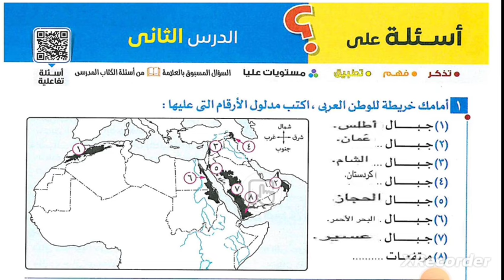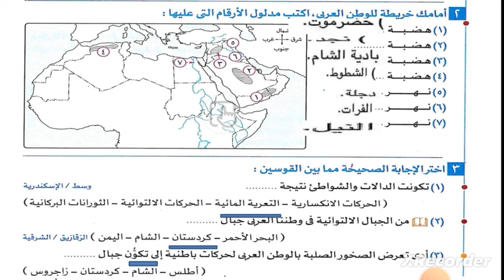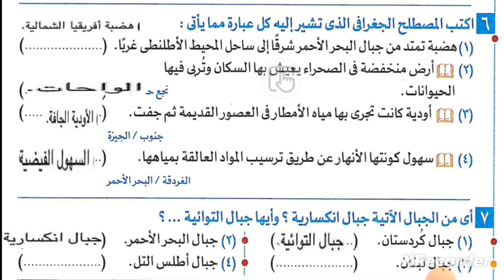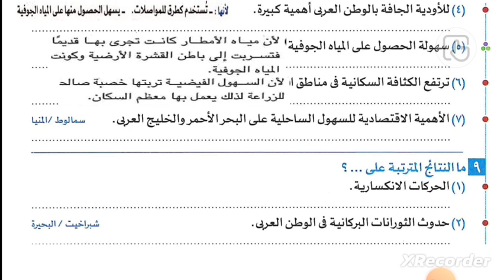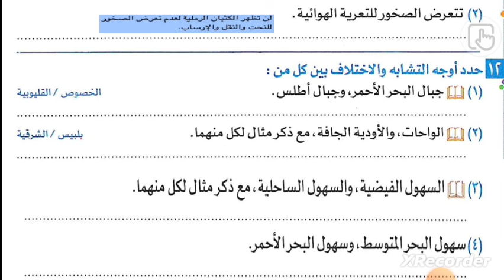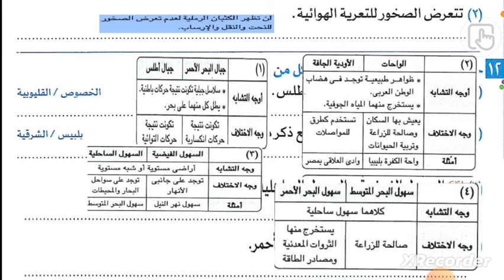حل تدريبات درس تضاريس وطننا العربى من كتاب الامتحان 2025 دراسات 2 إعدادى ترم اول/مفيش أجمل من كده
حل اسئله درس تضاريس وطنينا العربي الصف الثاني الاعدادي من كتاب الامتحان دراسات اجتماعيه ترم اول  2025

حل اسئله كتاب الاضواء درس تضاريس وطنينا العربي درس تضاريس وطنينا العربي الموقع والمساحه درس تضاريس وطنينا العربي للدراسات الاجتماعيه للصف الثاني الاعدادي منهج جديد ترم اول ٢٠٢٥، قناه على السريع مستر ابراهيم كامل من فضلك اشترك في القناه وفعل زر الجرس لياتيكم كل ما هو جديد ودرس تضاريس وطننا العربي الصف الثاني الاعدادي منهج جديد ،حل تدريبات وحل اسئله تدريبات درس تضاريس وطننا العربي المنهج الجديد دراسات اجتماعيه

ثانية اعدادى
الصف الثانى الاعدادى
مستر_ابراهيم _كامل
مستر ابراهيم كامل
قناة على السريع
ذاكر اون لاين
كيف تذاكر
قناة على السريع